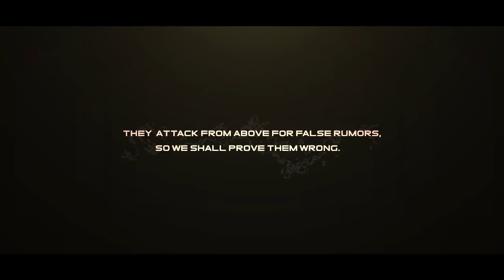Space Nation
Whats up guys, i haven't been able to edit much since school started, but i hope you enjoy this edit.

Space Nation is a promo i edited for a new upcoming team, it was supposed to be done a few days ago, but i really didnt have time to finish it.
Regardless, i went ahead and decided to make this into an "Edit" instead of just a promo vid.

So yeah, i used a bunch of new effects and i might do a breakdown video for it, maybe. ;)

Editor : Motvn